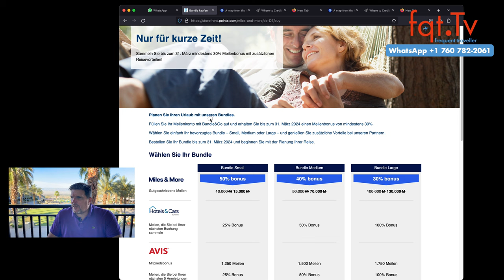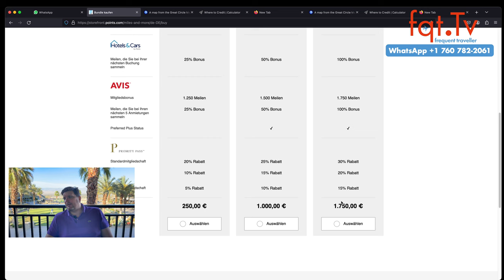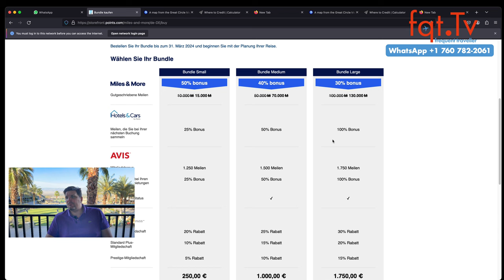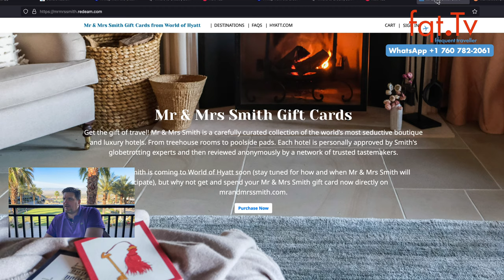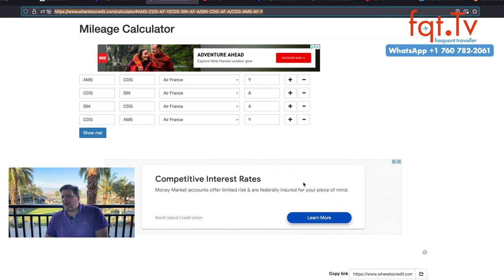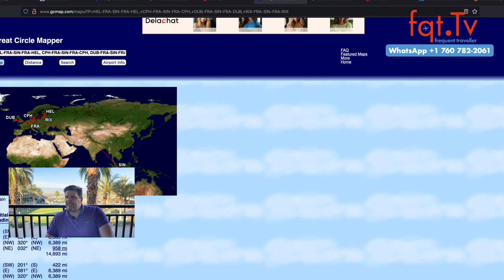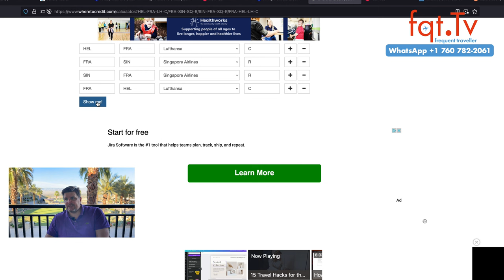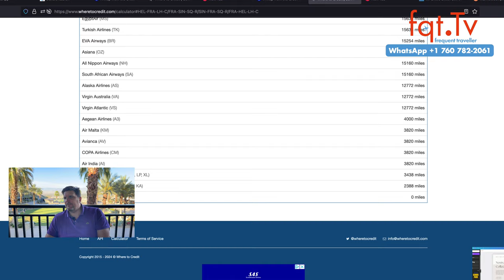MEILEN MITTWOCH: 💎 🏨 Hilton Diamond Status mit Revolut? Geht es doch noch?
💎 🏨 Hilton Diamond Status mit Revolut? Geht es doch noch?

Fragen des Tages: Was nutzt ihr als Alternative zu Revolut? Kündigt ihr die Hilton DKB Karte?

00:00 Intro
02:26 Last Call: Marriott Bonvoy Punktekauf mit bis zu 40% Rabatt
04:46 Last Call: Lufthansa Miles & More Meilenkauf
06:50 Accor Ennismore zusätzlich 15% Rabatt
08:00 World of Hyatt Globalist Status kaufen mit Mr&Mrs Smith Gutscheinen
11:11 Hilton Diamond Status mit Revolut? Geht es doch noch?
13:26 Deal Zone: Air France Premium Economy Amsterdam nach Singapur ab 979 Euro
15:08 Deal Zone: Singapore Airlines First Class Suites von Europa nach Singapur ab 3.199 Euro

Clubhouse - @LFCorsten